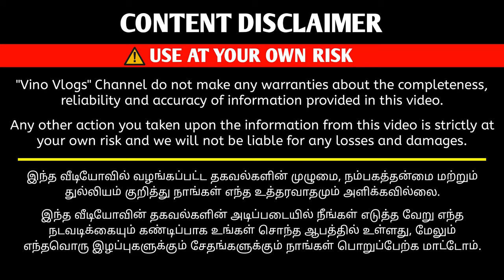இனி சிலிண்டர் இல்லாமல் சமைக்கலாம் | Rocket Stove Manufacturer | Vino Vlogs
Rocket Stove Manufacturer

SRI SAIRAM TECH

Vino Vlogs